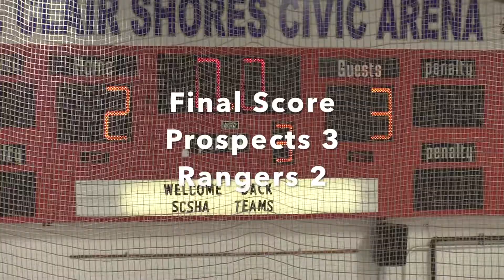09/24/2021 2008 Birmingham Rangers vs 2008 Ohio Prospects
2008 Birmingham Rangers vs. 20008 Ohio Prospects.  Bantam A Hockey.  Civic Arena, St. Clair Shores, MI.
Final Score, Prospects 3- Rangers 2.